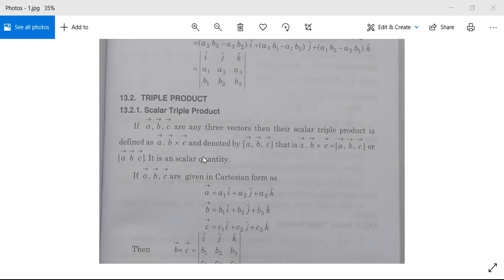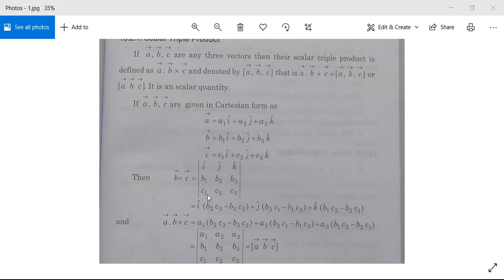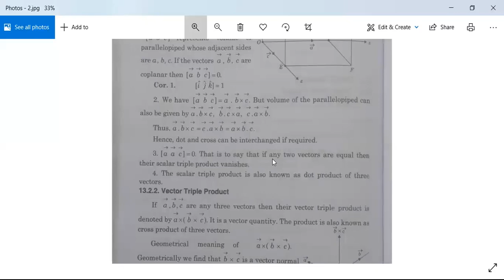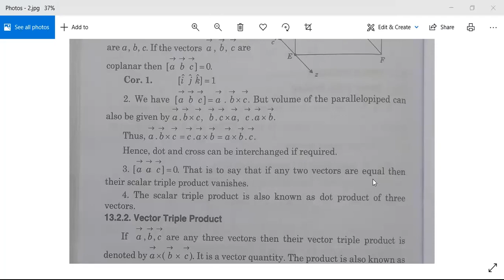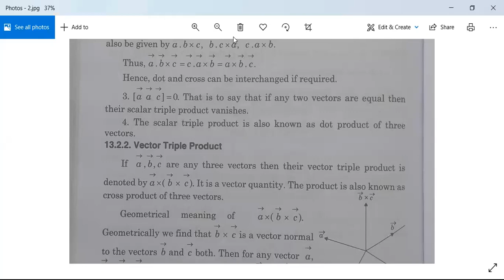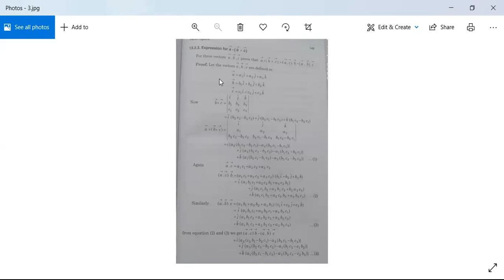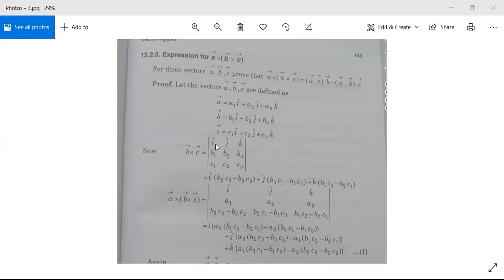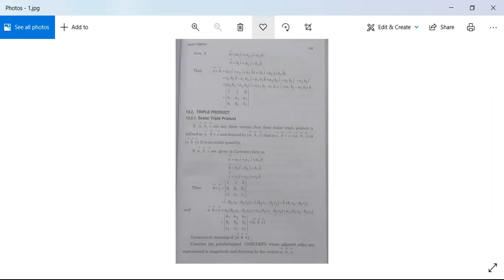Vector1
Scalar and Vector Triple Product